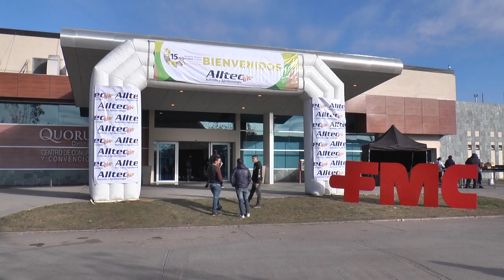15to Encuentro de Monitoreo 3ra parte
15º Encuentro Nacional de Monitoreo”, comenzamos a revivir los mejores momentos del mayor evento técnico del país.Fuente: